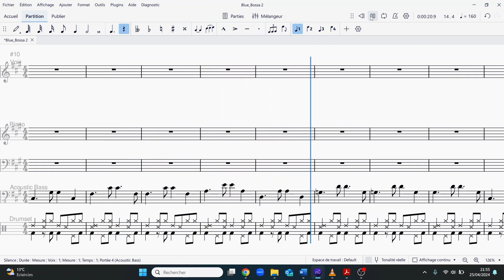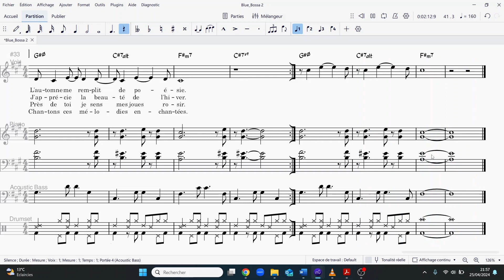Season bossa PLAYBACK (chorale 2024)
Season bossa : rythmique, basses et chant complet